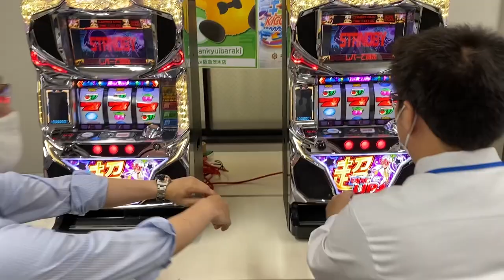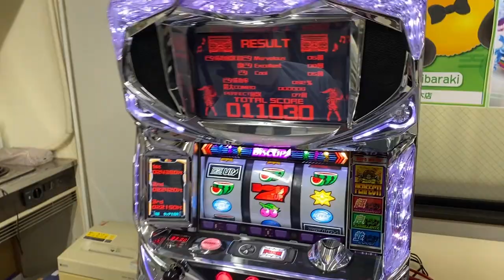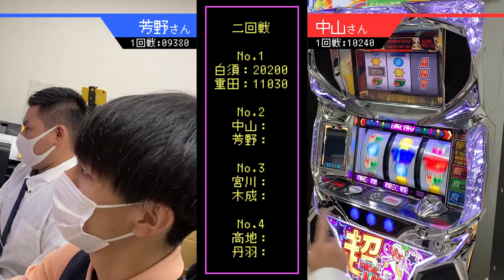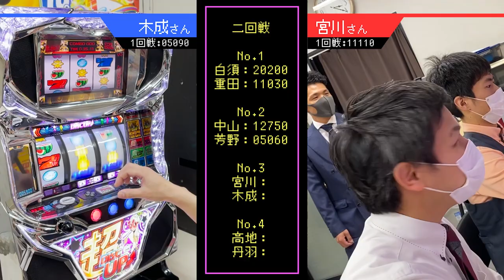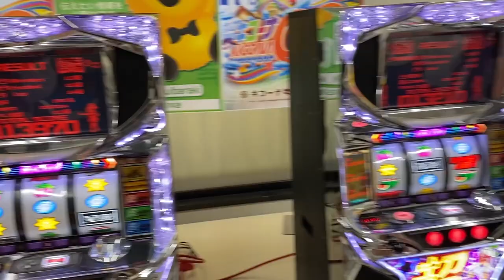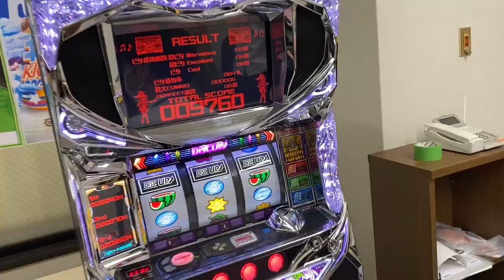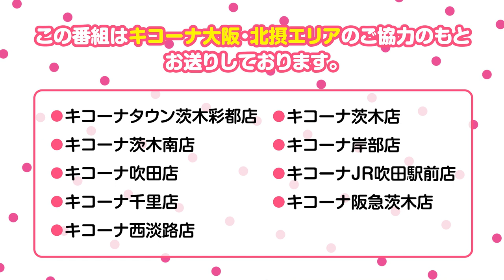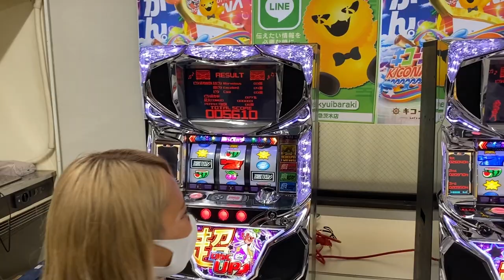【いっちょ特別版：後編】キコーナ大阪・北摂エリア代表を決定！【りちゃのすけ】【キコーナ大阪・北摂エリア】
■出演者
・りちゃのすけ